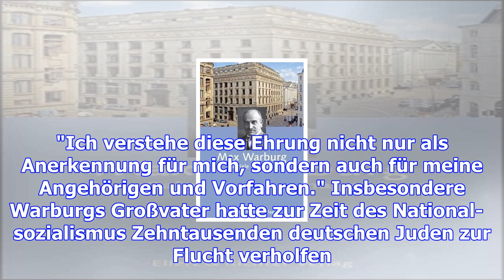Hohe auszeichnung für hamburger bankier max warburg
Hamburg.  Der Hamburger Bankier Max Warburg ist in New York mit der Leo-Baeck-Medaille 2017 geehrt w...